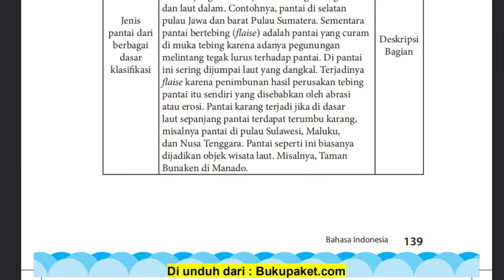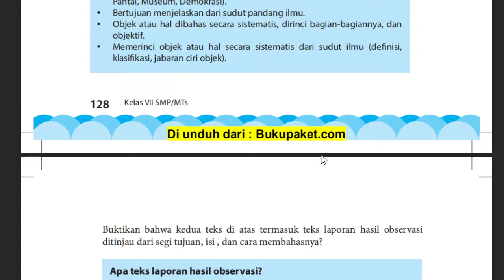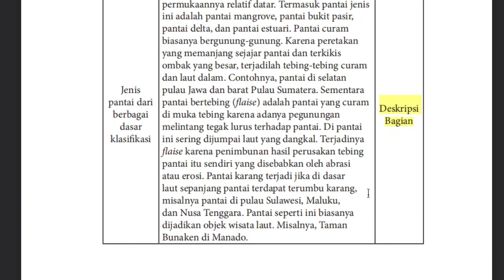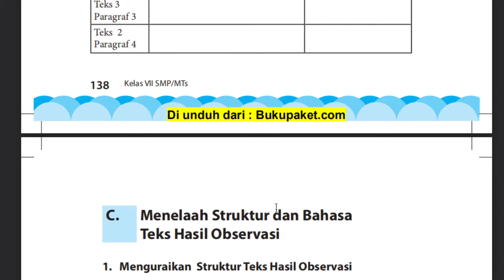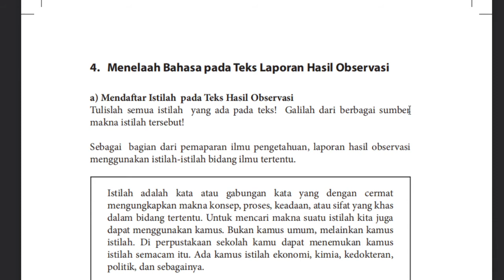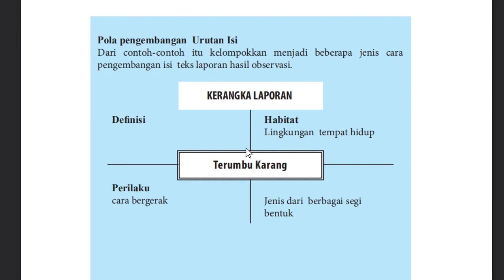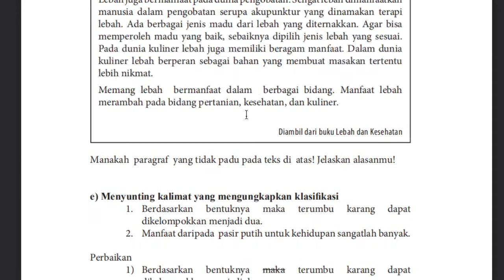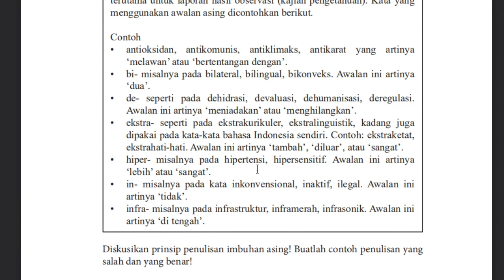7 C/D (BAHASA INDONESIA) - KAMIS, 19 NOVEMBER 2020